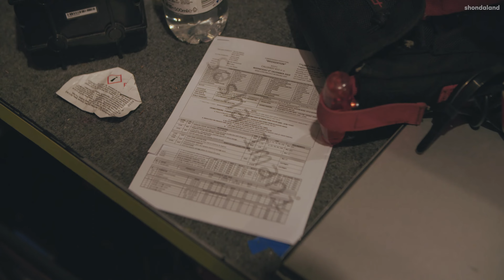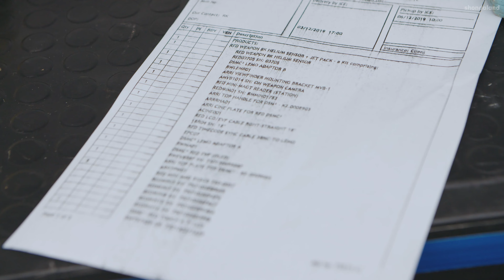A Day in the Life of a Camera Trainee on the Set of Bridgerton | Shondaland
As a Camera Trainee supporting the entire camera crew of Bridgerton, Sasha Imani is perhaps one of the busiest bodies on set.

Bridgerton is available to stream now on Netflix.

You are never alone in Shondaland. It’s where all the badasses live.